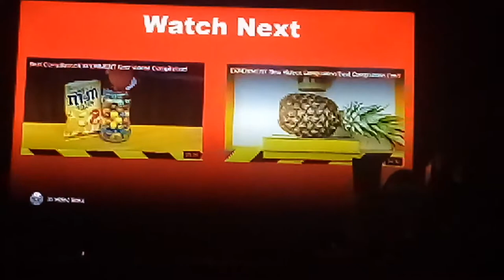May 27, 2019